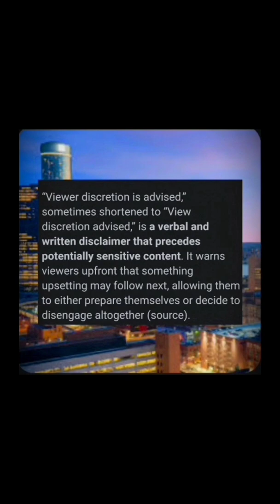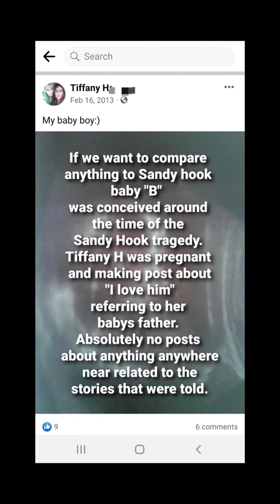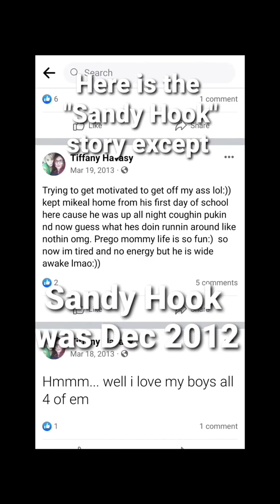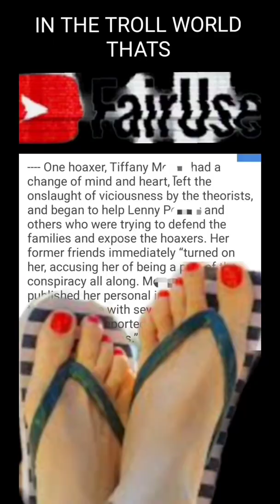Tiffany H and Sandy Hook Elementary Chosen won community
Per subscriber request I have made this video about Sandy Hook.
Providing evidence to misinformation being spread throughout this community.